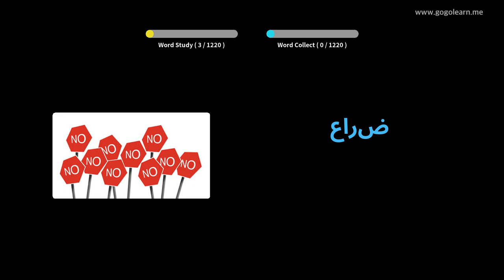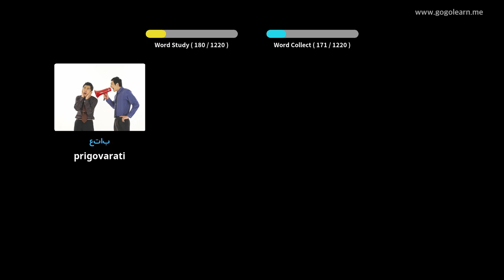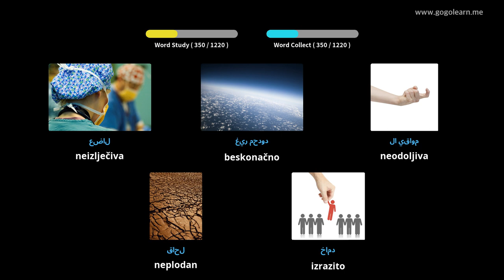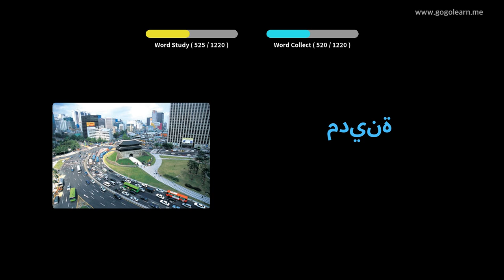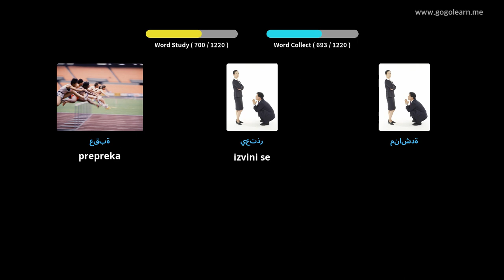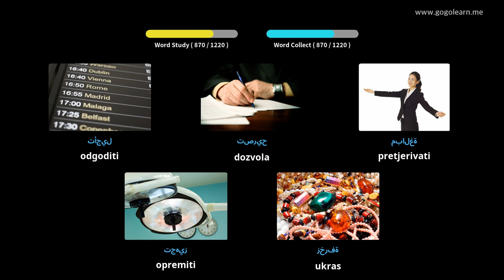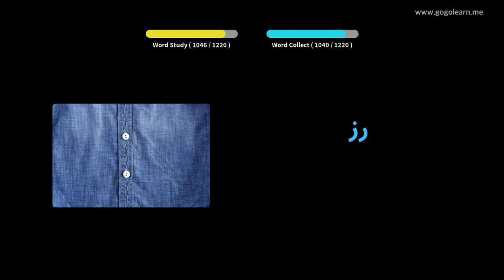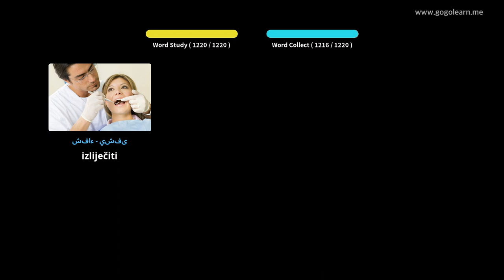Učite Uz Arapski Slike | Arapski Vokabular Student | Golearn